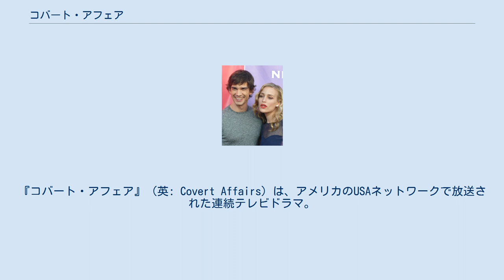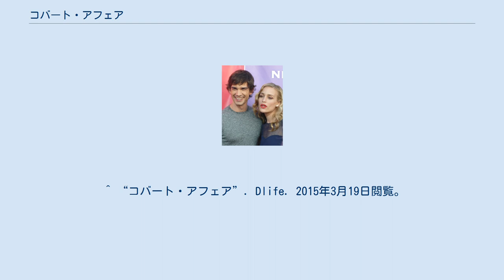コバート・アフェア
『コバート・アフェア』（英: Covert Affairs）は、アメリカのUSAネットワークで放送された連続テレビドラマ。
 CIA（米国中央情報局）の諜報員（スパイ）として採用された女性の物語である。
普通の女性だった主人公の女性アニー・ウォーカーが新米諜報員として世界各地でスリリングな任務をひとつひとつこなしつつ成長してゆく。
主演女優はパイパー・ペラーボ。
 主人公が諜報員ということもあり、アメリカ国内はもとより国外（ヨーロッパなど）でのロケも多数行っている。
 『ボーン・アイデンティティー』シリーズのダグ・リーマンが製作総指揮を務めている。
 2015年1月6日、シリーズはシーズン5でキャンセルされたとUSAネットワークが発表した。
 日本では、Dlifeでシーズン1・シーズン2が放送された他、テレビ東京でも『ランチチャンネル』（月 - 木曜枠）に於いてシーズン1が放送された。
また、huluではシーズン5まで配信されている。
 アニー・ウォーカーを演じているパイパー・ペラーボとオーギーを演じているクリストファー・ゴーラム。
 ^ “「コバート・アフェア」第5シーズンでキャンセル”. シネマトゥデイ. 2015年3月19日閲覧。
 ^ “コバート・アフェア”. Dlife. 2015年3月19日閲覧。
 ^ “コバート・アフェア シーズン2”. Dlife. 2015年3月19日閲覧。
 ^ “コバート・アフェア”. hulu. 2015年3月19日閲覧。